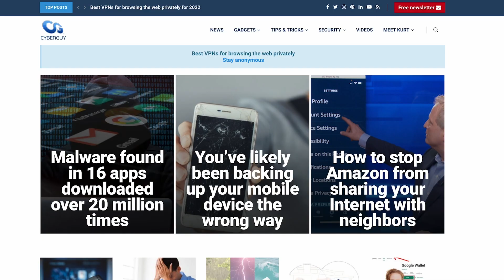How this robot janitor is cleaning toilets and doing the dirty work | Kurt the CyberGuy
Somatic's robot is revolutionizing commercial restroom cleaning, combining cutting-edge tech with thorough efficiency.  But even this machine can't clean up every mess.

For my security alerts and free tech tips, get my free tech newsletter:
Cyberguy.com/newsletter